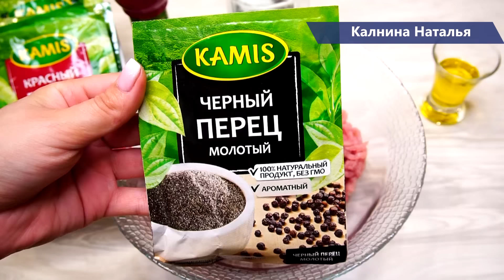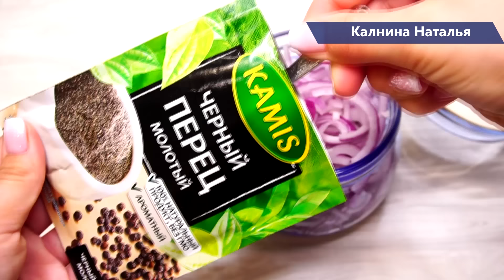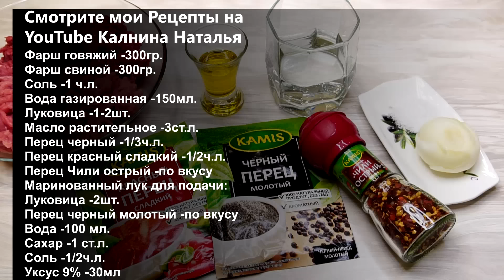Ресторанные КОТЛЕТЫ, выпросила рецепт у знакомого, секрет оказался совсем прост!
Котлеты Плесковица. Отличается она от обычной котлеты технологией приготовления и самое главное здесь фарш маринуется и поэтому отличается по вкусу от обычной котлеты. Готовится не сложно, а вкус божественный, ведь не зря ее подают в дорогих ресторанах. Ингредиенты самые обычные и есть практически всегда под рукой.

Рецепт:
Фарш говяжий -300гр.
Фарш свиной -300гр.
Соль -1 ч.л.
Вода газированная -150мл.
Луковица -1-2шт.
Масло растительное -3ст.л.
Перец черный -1/3ч.л.
Перец красный сладкий -1/2ч.л.
Перец Чили острый -по вкусу

Маринованный лук для подачи:
Луковица -2шт.
Соль -1/2ч.л.
Уксус 9% -30мл